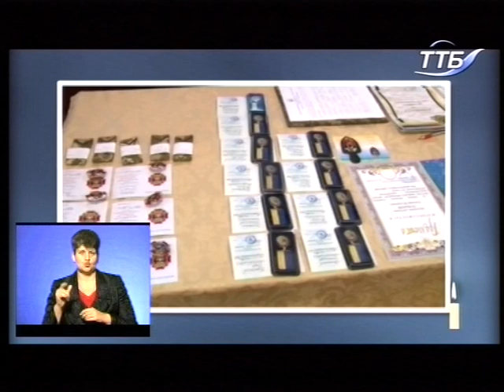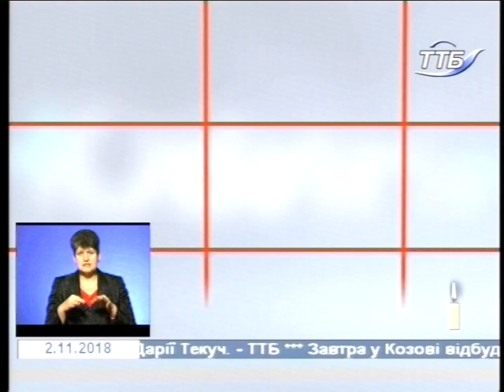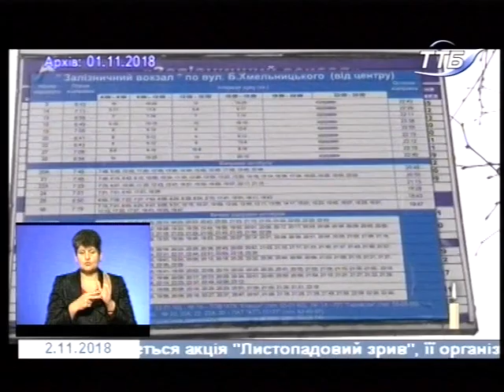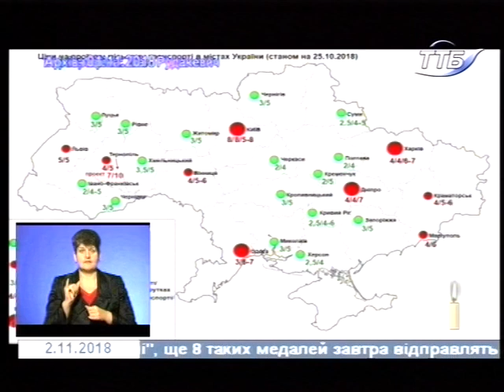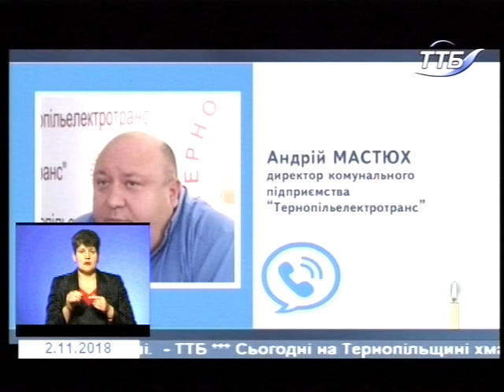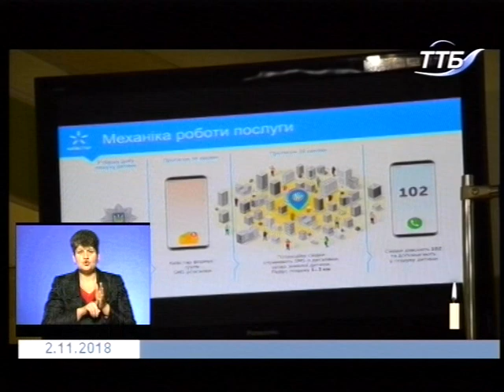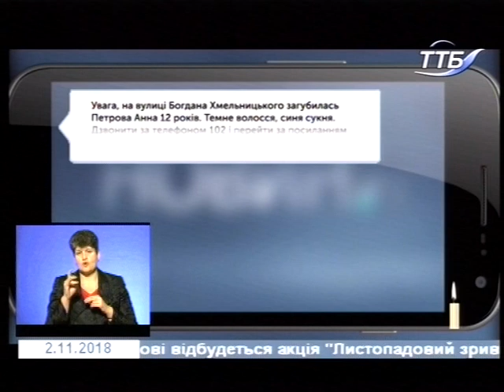02.11.2018. Новини. 19:00